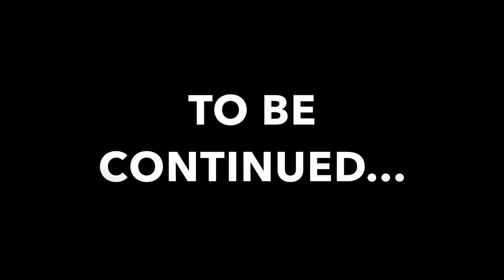First Date- Part two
Comment what type of videos you want to see next!